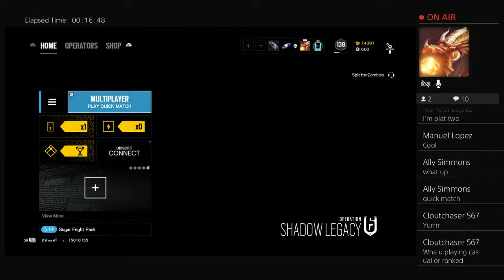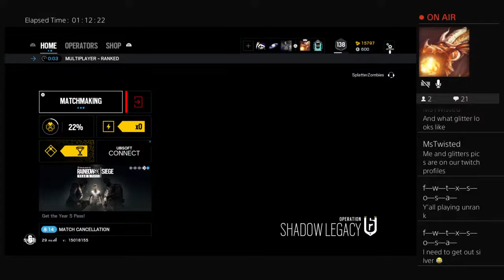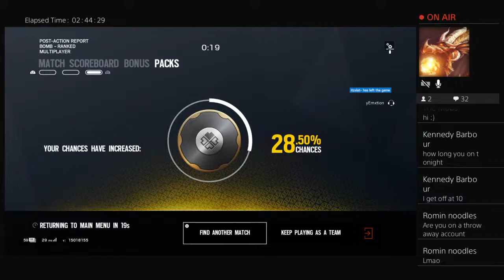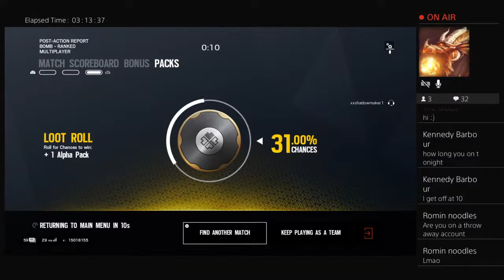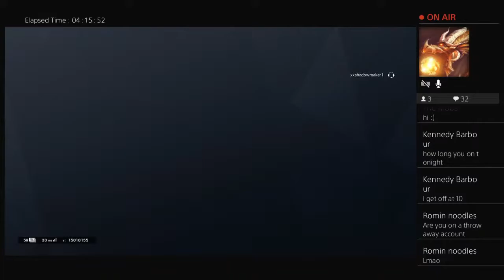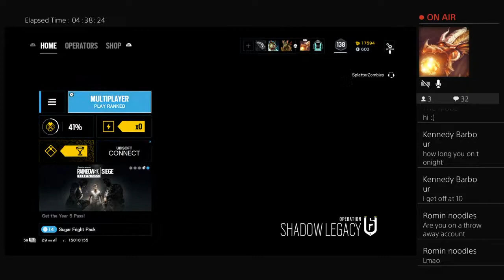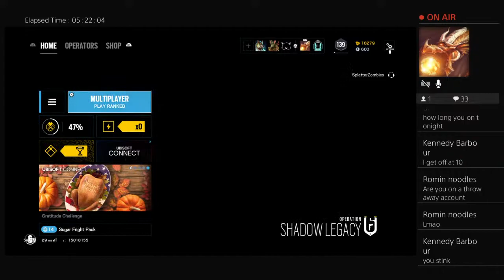Live PS4 Ranked, taking L´z and handing out rona